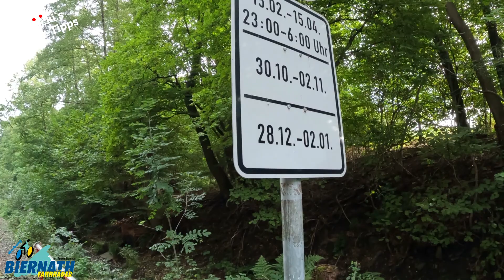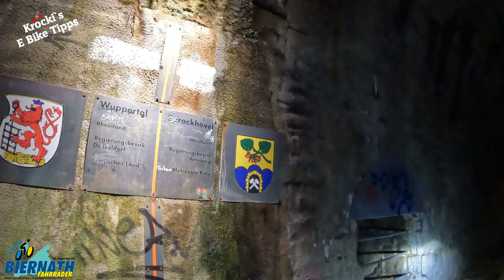Die Schönsten Trassen im Bergischen Land und des Ruhrgebietes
Die schönsten Bahntrassen im bergischen Land und vom Ruhrgebiet .
Komoot:
Die Tour startet am HBF Solingen Ohligs führt durch Haan.  In Haan Ost treffen wir auf die Korkenziehertrasse . Von dort aus geht die Fahrt Richtung Wuppertal Vorwinkel wo die Nortbahntrasse beginnt. Die Reise geht über eine vorbildlich gut ausgebaute Bahntrasse duch zahlreiche Tunnels und traumhaften Viadukten  mit einer Aussicht über ganz Wuppertal.  Nach dem Tunnel Schee  fahren wir auf den Kohlenbahn Radweg  und anschließend auf die Glückauftrasse . Kurz vor Hattingen treffen wir auf die Ruhr die wir bis Essen ketwig folgen. Hier ist der Einstieg auf die Niederbergbahntrasse ( Panoramaradweg) über Heiligenhaus,  Velbert , Wülfrath und dan wieder Haan Ost Richtung Solingen der Veloroute folgend zum Ziel nach Solingen Ohligs